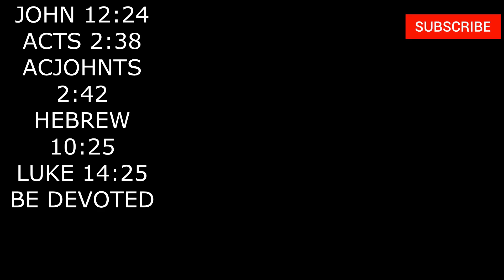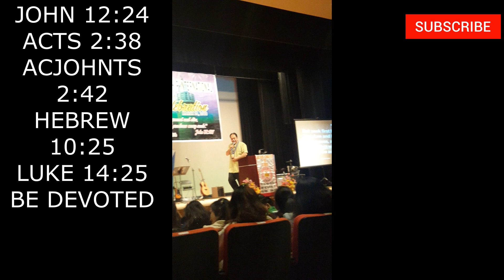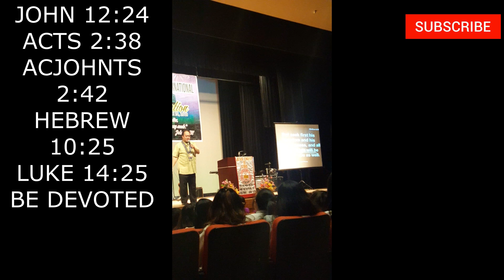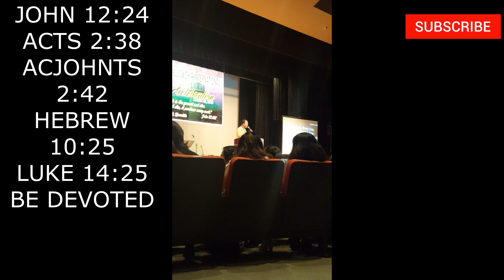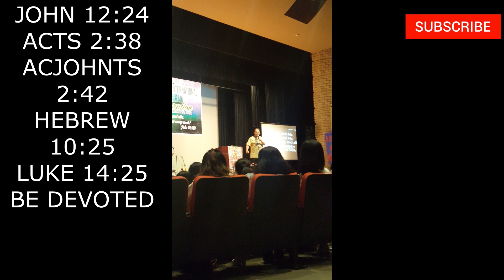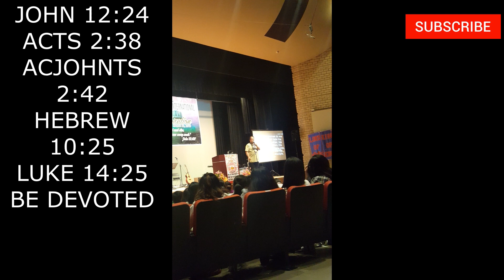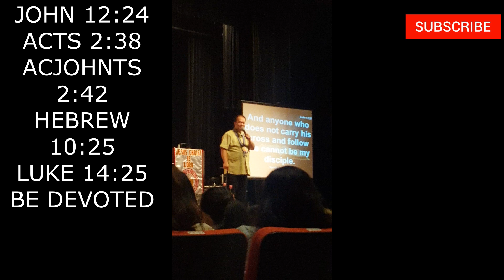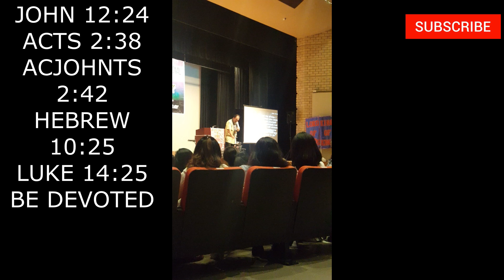PSTR, JEFFERSON DUCASEN. TAHARA JAPAN OUTREACH FBCFI. 10TH ANNIVERSARY. ( INSTAHWELL SANTIAGO )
GOOD DAY EVERYONE. PLEASE WATCH AND LISTEN, A MESSAGE FROM GOD, I HOPE EVERYONE WILL ENCOURAGE IN THIS VIDEO.

JOHN 12:24
ACTS 2:38
ACTS 2:42
HEBREW 10:25
LUKE 14:25

BE DEVOTED TO GOD, BE PRAYERFUL, HAVE FAITH TO GOD.

GODBLESS EVERYONE...